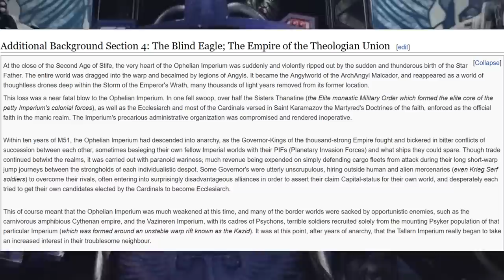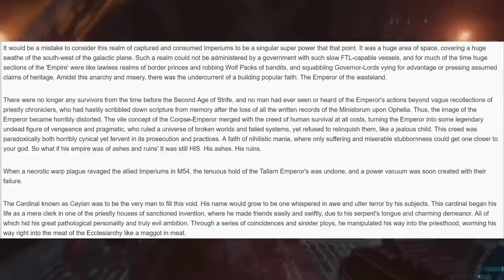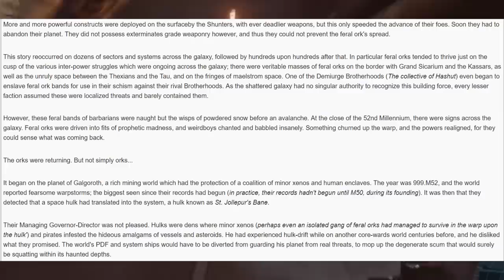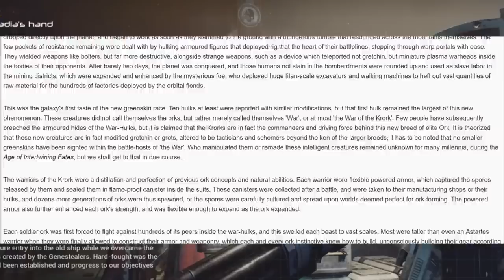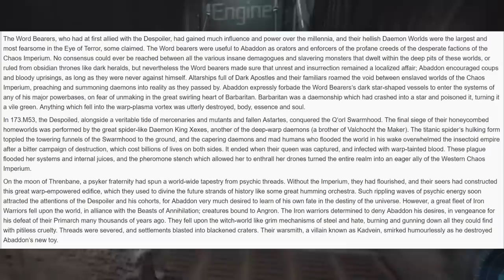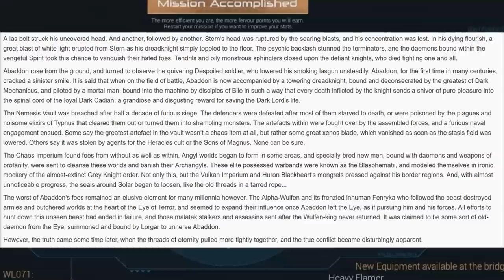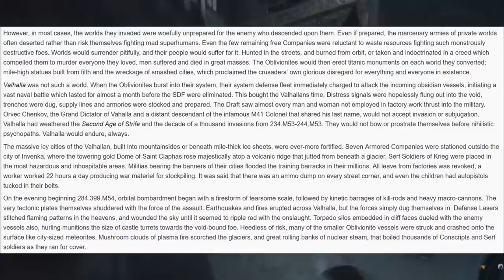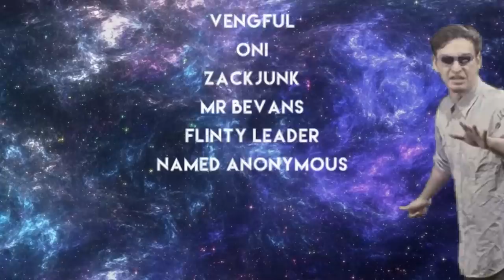Warhammer 60K =][= #3 The Blind Eagle